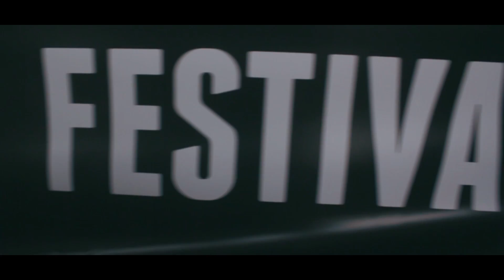Aftermovie Schoolrock Festival 2013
Aftermovie van Schoolrock Festival 2013.

& see you next year 1 mei 2014!